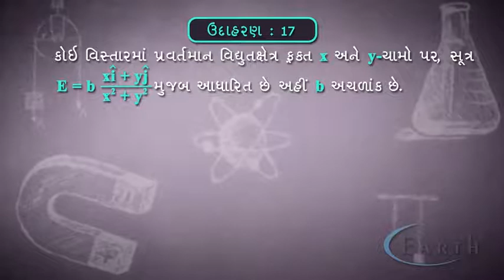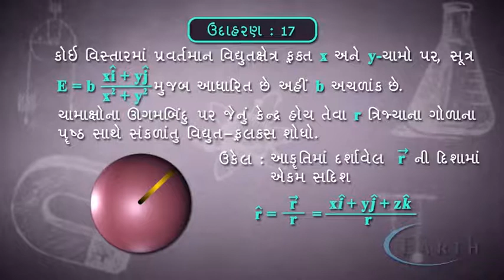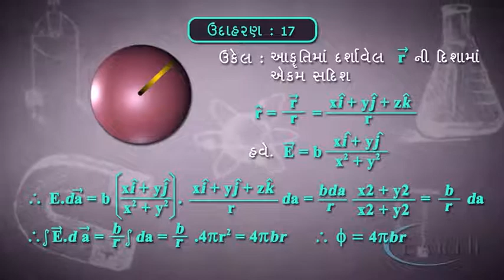Gauss's Law-Example -17 | ઉદાહરણ ૧૭ | Electric Charge and Electric Field | 12th science physics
Gauss's Law-Example -17
ઉદાહરણ ૧૭
Electric Charge and Electric Field
12th science physics

This video in hindi explains Gauss' theorem which states that the total electric flux through a closed surface is equal to q / ɛ0 times the magnitude of the charge enclosed.
    Mathematically, dФ = q/ε0

    Gauss' theorem states that the surface integral of the electric field over the closed surface is equal to 1/ɛ0 times the charge enclosed.
    Mathematically, ∮E ⃗   .ds ⃗  =   q/ε_0

explains the relationship between electric flux and gauss's law.  It shows you how to calculate the electric flux through a surface such as a disk or a square and how to calculate it using a sphere and a cube.  Electric flux is the product between the perpendicular component of the electric field relative to the surface and the area of that surface.  This video discusses the difference between the angles phi and theta  and the terms inward electric flux vs outward electric flux.  This video contains plenty of examples and practice problems.

Gauss's law is the law which is related to the electric flux for closed surface. It was developed by Karl Friedrich Gauss which is also known as Gauss's theorem. The closed surface used in the Gauss's law is called Gaussian surface. Gauss law is one of the applications of electric flux.